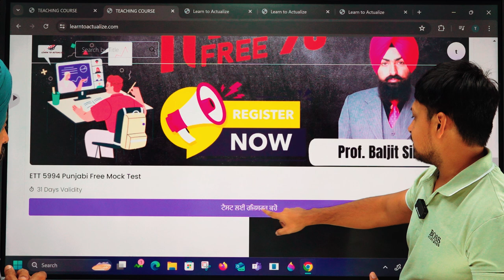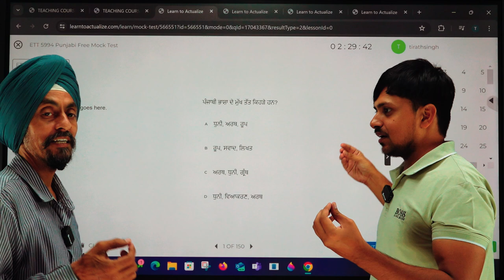ETT 5994 Punjabi Free Mock Test.